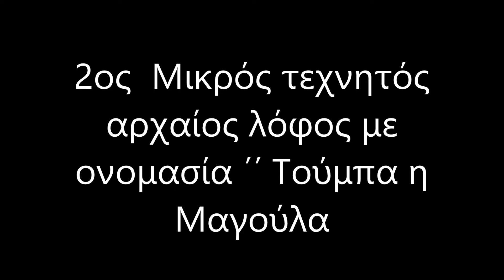Αρχαίος λόφος Τούμπα 2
΄΄ Φωτιάδης Νίκος ΄΄ 2ος  Μικρός τεχνητός αρχαίος λόφος με ονομασία ΄΄ Τούμπα η Μαγούλα ΄΄ Μπορεί να είναι τάφοι ορόσημα η θέσεις προϊστορικών οικισμών. Κοντά στον Πεντάλοφο Θεσσαλονίκης στον παλιό δρόμο προς Κιλκίς ξεχωρίζουν δυο λόφοι , προσπαθούν να μας πουν την ιστορία τους μα εμείς απορροφημένοι με την καθημερινότητα μας τους προσπερνάμε . Γεμάτοι από κοχύλια της θάλασσας κρύβουν τα μυστικά τους θαμμένα .  Ο συγκεκριμένος χρησιμεύει και σαν πίστα απότομης κατάβασης για ποδήλατα και μηχανές  βουνού .